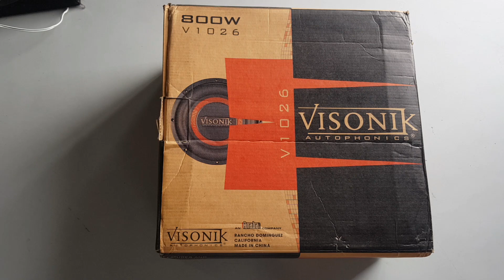Visonik car subwoofer 800watt//dual voice coil subwoofer unboxing//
this is visonik brand subwoofer with 800watt power.
online delivery available with delivery charges
10 inch subwoofer